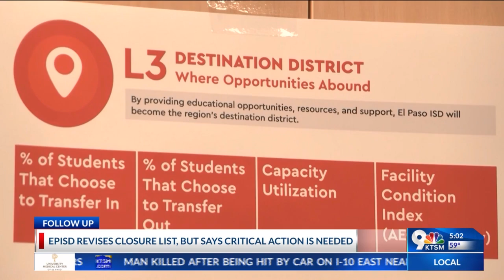EPISD revises closure list, but says critical action is needed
El Paso Independent School District said it has revised its list of school closures but faces “severe consequences” if it doesn’t take action under its proposed Destination District Redesign, it said in a news release sent out on Monday, Nov. 18.